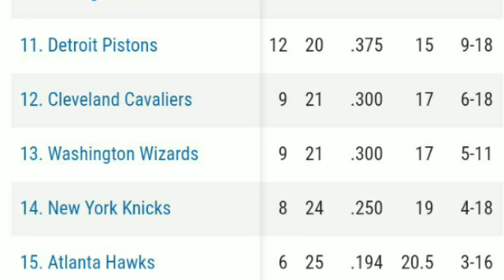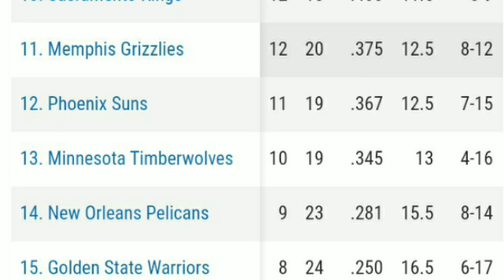NBA standings 2019-20 ; NBA standings today ; NBA standings 2019-2020 ; Bucks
NBA
FRI 27 DEC, 2019, 7:30 PM (EST)
Atlanta Hawks vs. Milwaukee Bucks - 12/27/19 NBA Pick, Odds & Prediction
UPDATED: 12/27/19
Milwaukee Bucks at Atlanta Hawks
Date & Time Friday December 27, 2019, 7:30 PM (EST)
Location
State Farm Arena
TV Channel Stream live sports and ESPN originals on-demand on ESPN+ for only $4.99 a month.
NBA | Milwaukee Bucks at Atlanta Hawks
Michael McLoone-USA TODAY Sports
The Milwaukee Bucks head to Atlanta, Georgia on Friday for a game against the Hawks in a matchup of two teams at opposite ends the Eastern Conference.  In their last game, Milwaukee was defeated by the Philadelphia 76ers by the score of 121-109.  The Bucks were led in points by Khris Middleton who scored 31 points on the night while shooting 12 of 21 from the field and 2 of 2 from the free throw line. Giannis Antetokounmpo led Milwaukee in rebounds with 14, including 2 coming offensively.  Antetokounmpo also led the Bucks in assists on the night with 7 while playing a total of 30 minutes against the 76ers.

On the year, the Milwaukee Bucks are now 27-5 and are currently in 1st place in the Central Division.  Giannis Antetokounmpo leads the Bucks in points per game with 30.5 and in rebounds per game with 12.9.  Antetokounmpo also leads the Bucks in assists per game as he has averaged 5.7 so far this season.  The Bucks enter Friday’s game against the Hawks with 1 player listed on their injury report as Dragan Bender is listed as out.

The Atlanta Hawks welcome the Milwaukee Bucks to town on Friday, just looking for something to be positive about this season.  In their last game, Atlanta was defeated by the Cleveland Cavaliers by the score of 121-118.  Trae Young led the Hawks in points against the Cavaliers, scoring 30 points while shooting 9 of 21 from the field and 7 of 9 from the free throw line. Young also led the Hawks in assists with 11 while playing 36 minutes against the Cavaliers. John Collins led Atlanta in rebounds as he pulled in 10 on the night, including 1 offensively.

After the loss to Cleveland, Atlanta is now 6-25 on the season and is currently in 5th place in the Southeast Division.  Trae Young leads the Hawks in points per game on the year and is scoring 29 per game.  Young is also Atlanta’s leader in assists per game and is averaging 8.5.  Jabari Parker is leading Atlanta in rebounds per game on the season as he is averaging 6.1 rebounds per game.  Atlanta enters their game on Friday with 3 players listed on their injury report as Jabari Parker, Evan Turner and Alex Len are all listed as day to day.

The Milwaukee Bucks have scored an average of 120.3 points per game while allowing an average of 107.6 points per game.  The Atlanta Hawks have scored an average of 108.8 points per game while allowing 118.6 points per game.  In their last 5 games, Milwaukee is 3-2 while Atlanta is 0-5 and has lost 8 games in a row.  The Bucks have won both games against the Hawks this season by the score of 135-127 and 111-102.  I am going to go with the Bucks in this one as they have outscored the Hawks on the season by 12 points a game and have allowed 11 points less per game.  I will also be going with the Bucks due to the fact that they are 9-1 in their last 10 games against the Hawks.  Milwaukee wins 125-110 and covers the spread.
Milwaukee Bucks -11
Sports Chat Place Content Writer
TRAVIS TYLER
UPCOMING GAMES
SPREAD
M/L
TOTAL
DATE
TEAMS
BEST ODDS
26 DEC
8:00 PM
Oklahoma City Thunder
Memphis Grizzlies
No Odds

-6 +100
6 -110
26 DEC
8:00 PM
Dallas Mavericks
San Antonio Spurs
No Odds

-7.5 -119
7.5 -102
26 DEC
10:00 PM
Sacramento Kings
Minnesota Timberwolves
No Odds

-4.5 -164
4.5 +135
26 DEC
10:30 PM
Utah Jazz
Portland Trail Blazers
No Odds

-5 -105
5 -105
27 DEC
4:00 PM
Boston Celtics
Cleveland Cavaliers
No Odds

-13 -105
13 -105
TOP HANDICAPPERS LAST 30 DAYS
# CAPPER W/L/P UNITS
1
LV Betting Syndicate
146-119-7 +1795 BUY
2
Ben Burns
104-75-0 +1616 BUY
3
Art Aronson
68-52-2 +923 BUY
4
Easy Eddie
28-21-2 +524 BUY
5
Joe D'Amico
36-30-5 +340 BUY
MOST POPULAR FREE PICKS
Jeff Swinger-USA TODAY Sports
 NBA
 12/26/2019, 10:30 PM (EST)
Utah Jazz vs. Portland Trail Blazers - 12/26/19 NBA Pick, Odds & Prediction
 NBA
 12/26/2019, 10:30 PM (EST)
Rob Kinnan-USA TODAY Sports
 CFB
 12/27/2019, 12:00 PM (EST)
Temple Owls vs. North Carolina Tarheels - 12/27/19 College Football Pick, Odds, and Prediction
Rob Ferguson-USA TODAY Sports
 CFB
 12/27/2019, 6:45 PM (EST)
Texas A&M Aggies vs. Oklahoma State Cowboys - 12/27/19 College Football Pick, Odds, and Prediction
Mike Carter-USA TODAY Sports
 CFB
 12/27/2019, 3:20 PM (EST)
Wake Forest Demon Deacons vs. Michigan State Spartans - 12/27/19 College Football Pick, Odds, and Prediction